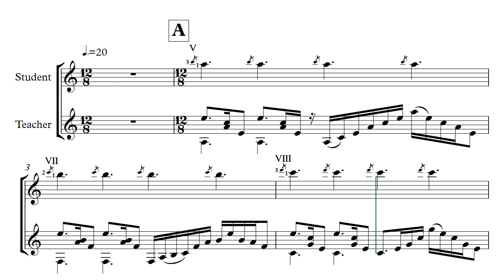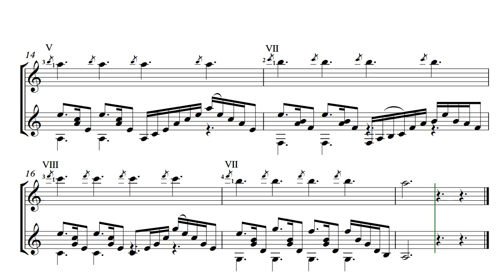Level 3 Stage 2 Ex 3 20 bpm